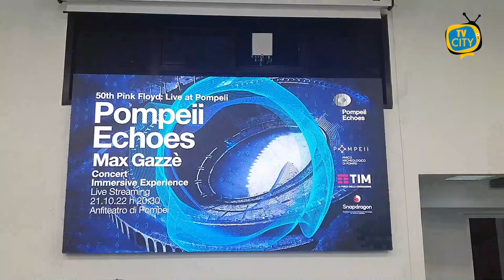Max Gazzè all'Anfiteatro di Pompei per un concerto immersivo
Venerdì 21 ottobre alle 20.30 l’Anfiteatro degli scavi di Pompei sarà lo scenario di un concerto-evento capace di far vivere agli spettatori un’esperienza immersiva unica, generando suggestive interazioni tra la performance musicale, la scenografia e l’atmosfera magica del luogo grazie alle più avanzate tecnologie digitali.

Protagonisti di questo spettacolo coinvolgente saranno Max Gazzè, che con un gruppo di eccezionali musicisti e voci si esibirà in un tributo ai Pink Floyd per rendere omaggio al film-concerto girato a Pompei nel 1971, e TIM che in collaborazione con Qualcomm metterà a disposizione del pubblico avanzate tecniche di Extended Reality e soluzioni digitali innovative basate sulla tecnologia 5G a onde millimetriche (mmWave).

Il risultato di questo mix tra musica, luci e immagini speciali, sarà un concerto-evento che nell’atmosfera magica dell’Anfiteatro proietterà il passato nel futuro grazie alle più moderne tecnologie, realizzando un connubio tra reale e virtuale e arricchendo in questo modo lo spettacolo di forme e contenuti inediti.

L’iniziativa è stata illustrata oggi nel corso di una conferenza stampa all’Auditorium degli scavi di Pompei alla presenza di Gabriel Zuchtriegel, Direttore del Parco Archeologico di Pompei, di Claudio Pellegrini, responsabile Sales Local Government, Health & Education di TIM e di Max Gazzè.